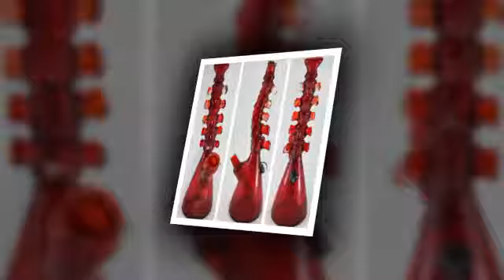Glass Pipes | Wantagh, NY - Burn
When you need a specialty glass pipe to add to your collection or as a thoughtful gift for a friend, you have to visit Burn.

About Burn:

Burn is a smoke shop/head shop serving the Long Island community.  We specialize in beautiful, artisan pipes. We are located in Wantagh, NY on Railroad Ave, directly across from the LIRR station and right next door to Mulcahy’s Pub. We carry a wide variety of hand-blown glass pipes and water pipes, metal, wood, and more.